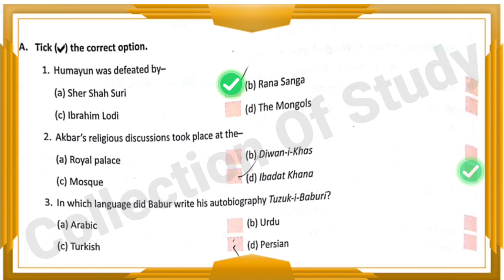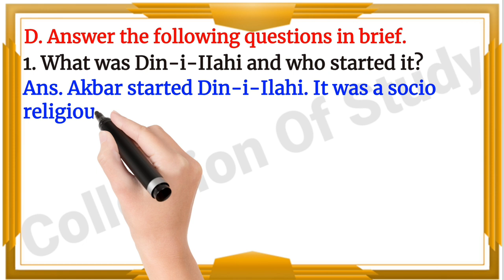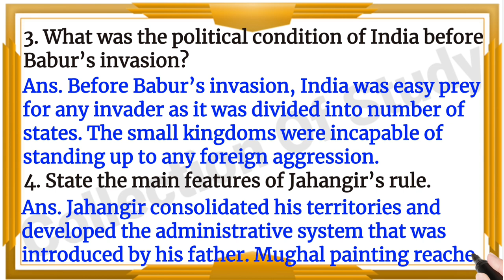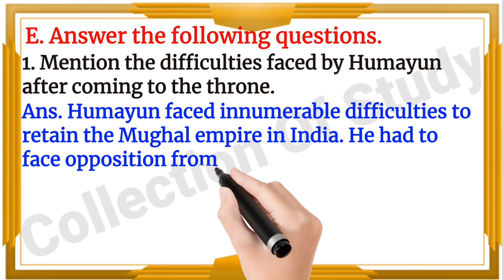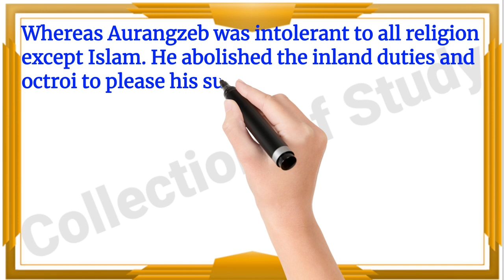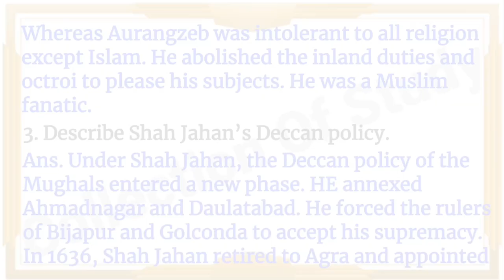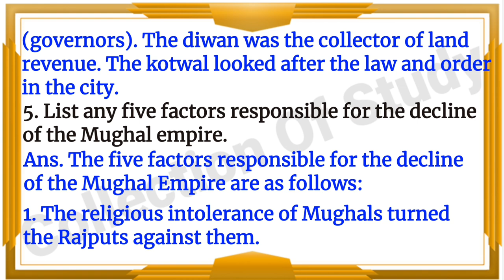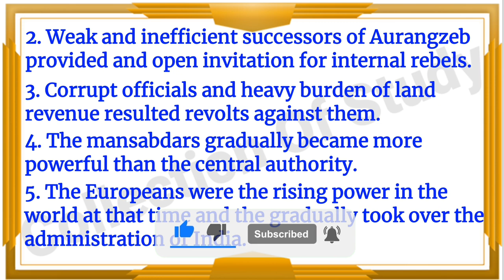||The Mughal Empire Solution||DAV Class 7 SST Ch 15 Question Answer||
DAV Class 7 SST Ch 15 Question Answer
The Mughal Empire Solution
The Mughal Empire Solution DAV
dav class 7 s.st
dav social science chapter 15
dav class 7 s.st chapter 15
dav class 7 social science question answer
social science chapter 15 solution dav
chapter 15 the mughal empire
the mughal empire question answer
the mughal empire dav class 7
the mughal empire chapter study
dav sst chapter 15 solution
dav class 7 social science chapter 15
dav class 7 social science solution